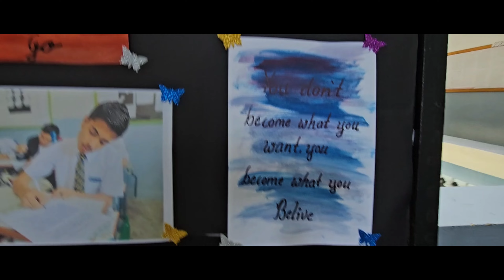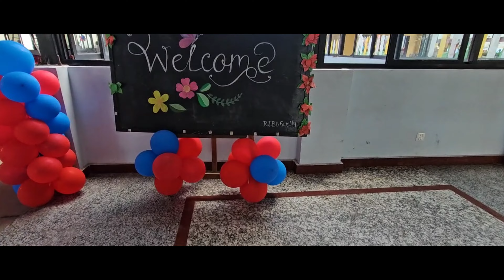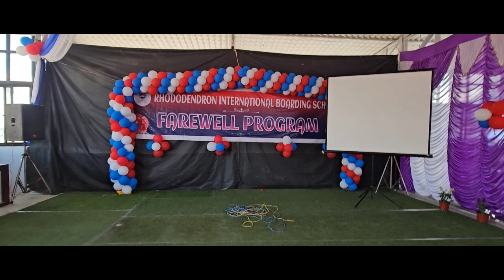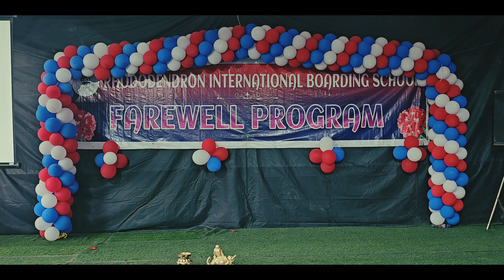Behind the scene_ 33rd Batch Farewell 2081-RIBS. part 2 final part